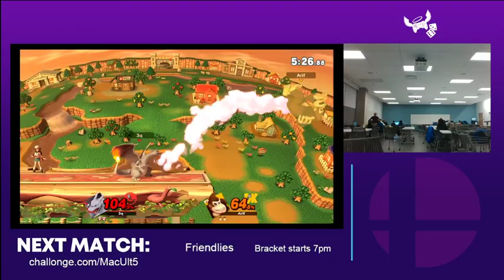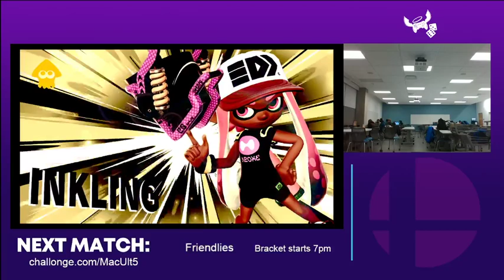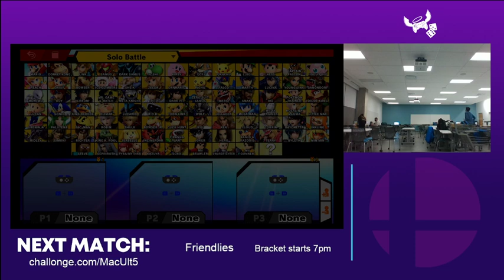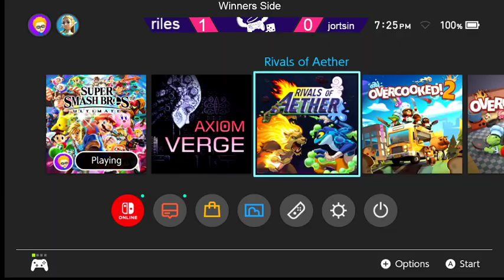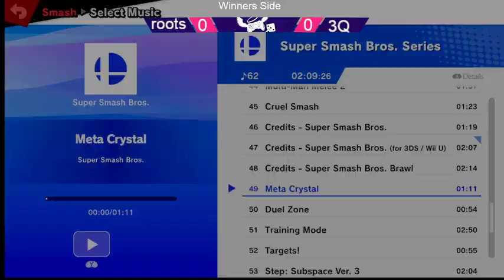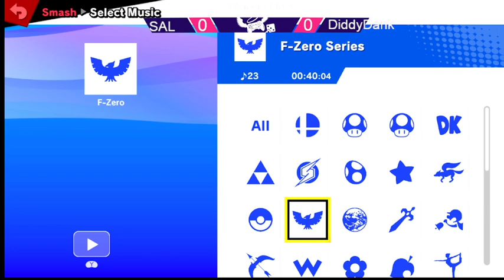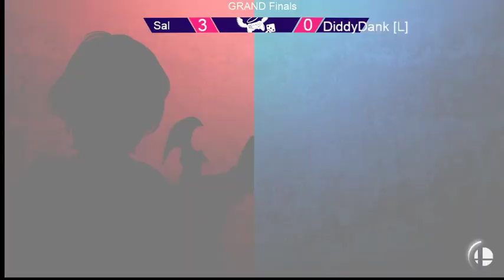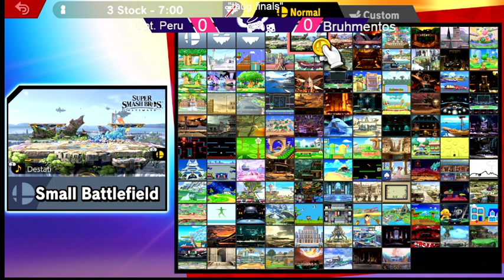McMaster Smash Weekly Nov 3 2021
Hosted in PGCLL M16 on McMaster Campus. In collaboration with McMaster Extra Life.